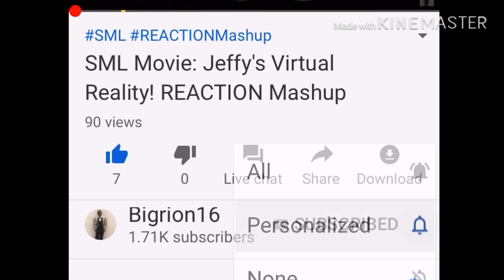MY NEW SONIC INTRO